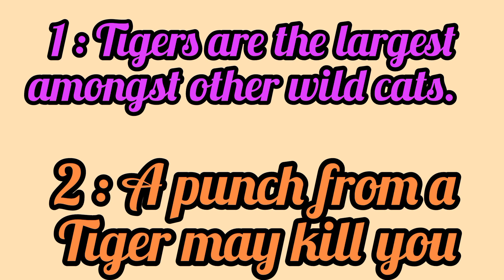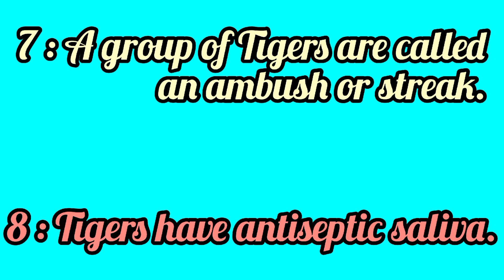Amzaing Facts about Tigers | Tiger Interesting Facts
In this video you will learn about the different amzaing facts about Tigers. Hope you will enjoy this video.
Interesting Facts about Tigers
Tiger facts
Amzaing facts about Tigers
Tiger cubs
Tiger groups